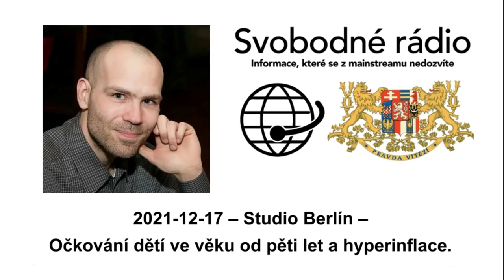2021-12-17 – Studio Berlín – Očkování dětí ve věku od pěti let a hyperinflace.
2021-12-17 – Studio Berlín – Očkování dětí ve věku od pěti let a hyperinflace.